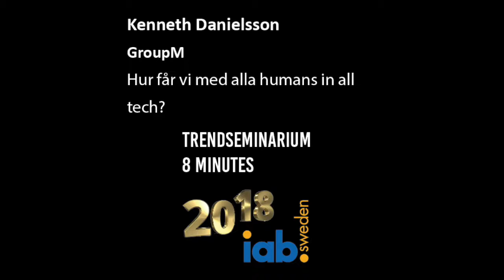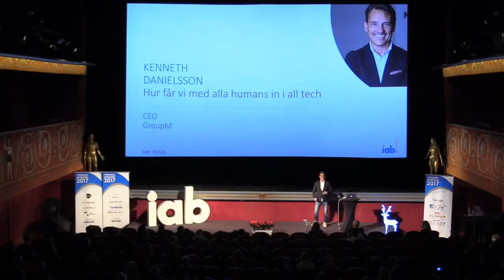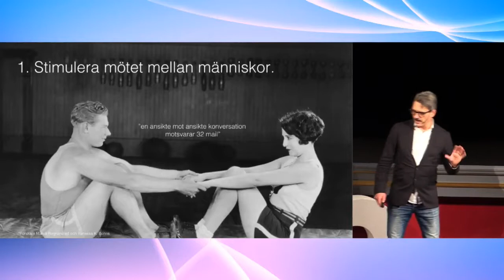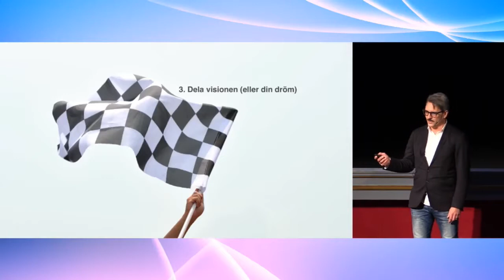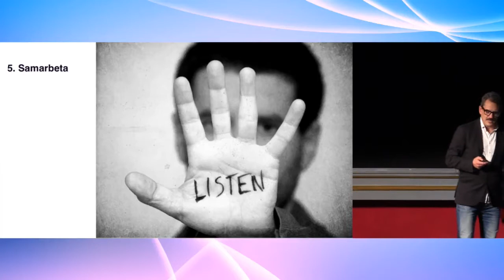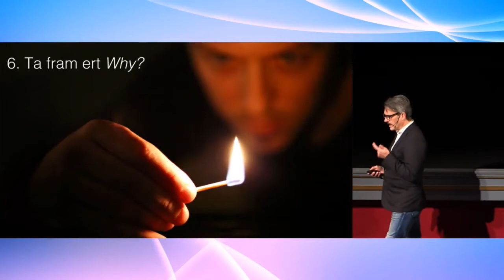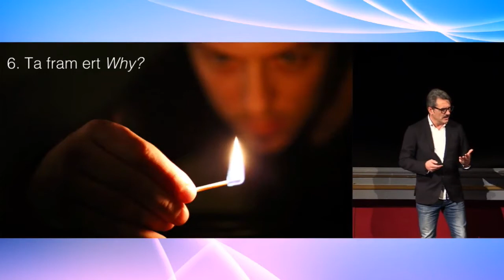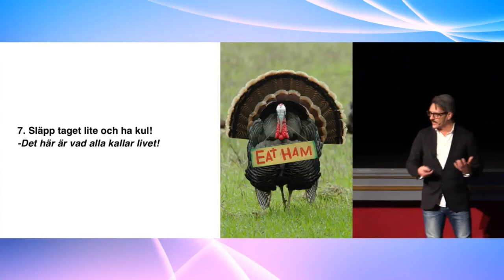Kenneth Danielsson GroupM Trendspaning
Hur får vi med alla humans in i all tech?